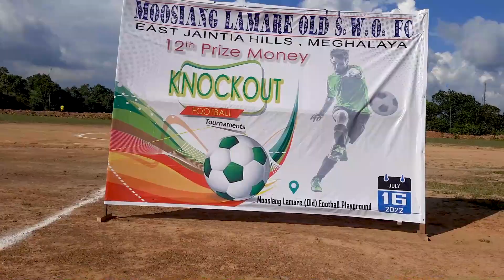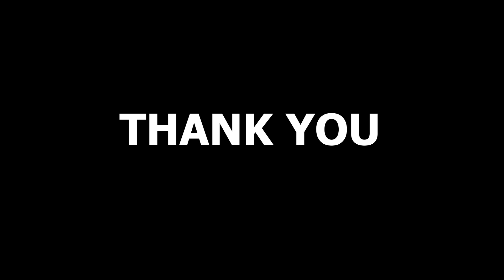Moosiang Lamare Old S.W.O fc Final 2022 | Gold stone Cements Ltd fc vs Primi Muksor fc | 12th prize